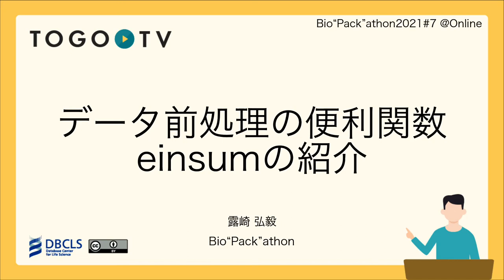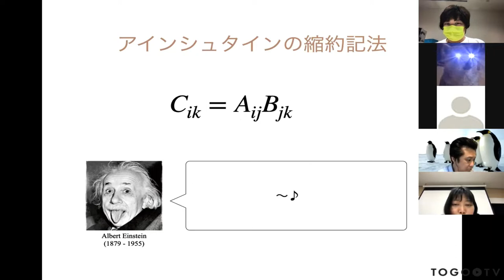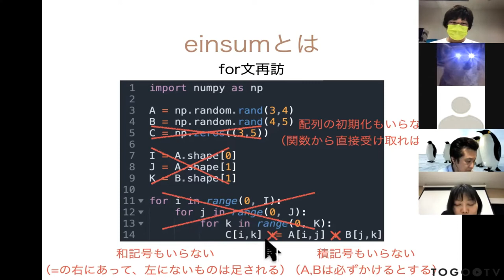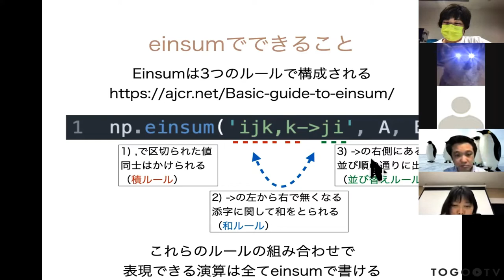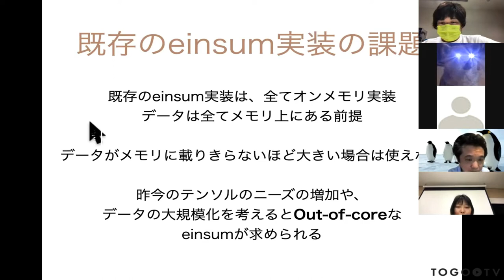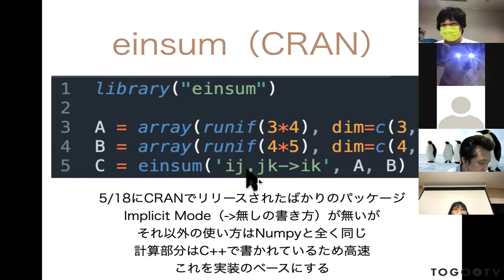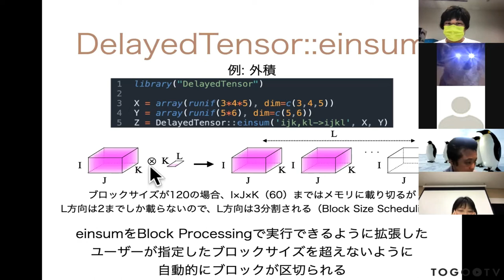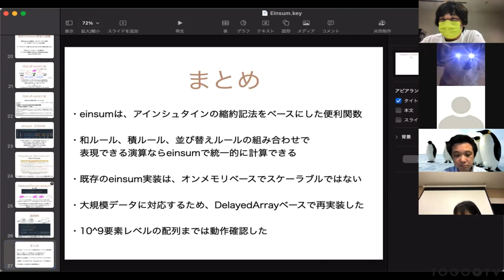データ前処理の便利関数 einsumの紹介 @ Bio”Pack”athon2021#12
2021年7月14日に開催された、Bio"Pack"athon 2021 12の露崎 弘毅氏による「データ前処理の便利関数 einsumの紹介」をお送りします。 本講習では、強力なデータ整形関数であるeinsumを紹介します。 einsumはアインシュタインの縮約記法というものをベースとした関数であり、行列・テンソルデータの形を変形させたり、複数の行列・テンソルを1つにまとめるためのコードを簡潔に記述できることから、様々なプログラミング言語が実装しています。 本講習では、特にデータがメモリに載らないような場合でも利用可能なOut-of-core（データを逐次的にメモリ上に展開）なeinsum実装についても紹介しています。

0:00 データ前処理の便利関数einsumの解説
0:12 アインシュタインの縮約記法
2:18 einsumとは
5:49 einsumでできること
8:51 既存のeinsum実装
9:49 既存のeinsum実装の課題
10:30 Out-of-coreとは
12:03 einsum（CRAN）
13:25 DelayedArray（Bioconductor）
14:23 DelayedTensor::einsum
15:34 適用例
16:05 まとめ
16:46 質問タイム